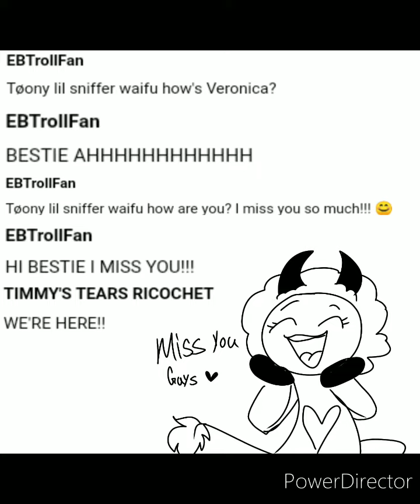Thanks for 200+ subscribers